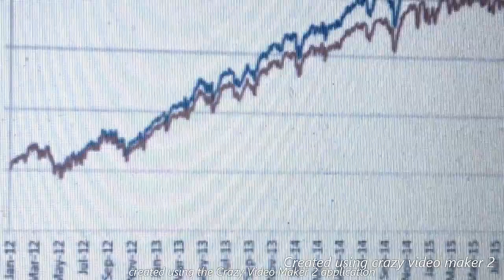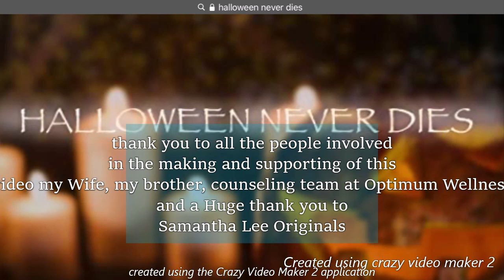Please don't forget me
When a demon comes back from the past, carrying a halo, and a voice of an angel
SOMETHINGS SHOULDNT BE FORGOTTEN!
Song written by Zig-Zag
voice over by Samantha Lee Originals
All rights and all music is property of Wrapped And tightly Twisted Productions